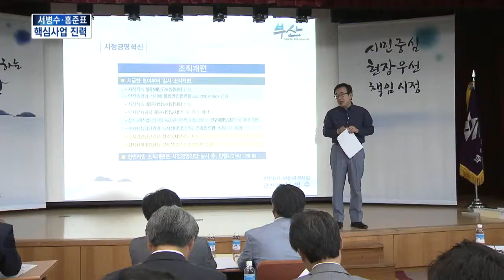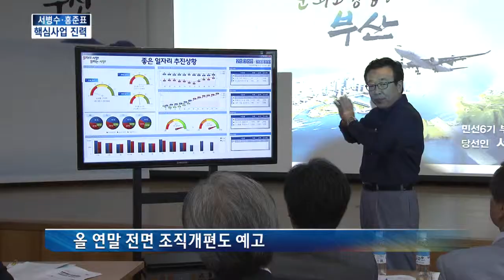[KNN 뉴스] 부산경남 광역단체장 구상사업 박차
{앵커:
서병수 부산시장 당선인과 홍준표
경남도지사가 핵심 추진 사업에
대해 속도를 내기 시작했습니다.

서 당선인은 27대 전략사업을 담은
도시비전을 발표했고,
홍 지사는 미국 20세기 폭스사와
글로벌 테마파크 MOU를
체결시켰습니다.

박철훈기자입니다.}

{리포트}

{수퍼:서병수 당선인 도시비전 발표/오늘,상수도사업본부}
서병수 부산시장 당선인이 오늘
앞으로 부산을 이끌 비전과 혁신방안을 발표했습니다.

"행복한 시민,건강한 부산"이란
슬로건을 내걸고
가덕도 신공항과 글로벌시티 구축,
일자리 창출 등 9개 프로그램을

{인터뷰}
{수퍼:서병수/부산시장 당선인}
  SYNC

{수퍼:올 연말 전면 조직개편도 예고}
전반적인 경영진단을 거쳐
올 연말 부산시의 전면적인
조직개편도 예고했습니다.

오늘 발표는 시종 서 당선인이
직접 나서 세세한 부분까지 직접
설명하는 자신감을 보였습니다.

지방선거 승리직후 미국행 출장길에 올랐던 홍준표 경남도지사도
20세기 폭스사 사장과 진해 글로벌 테마파크조성을 위한 양해각서를

{수퍼:진해 글로벌 테마파크 MOU 체결식/지난 21일,미국 LA}
지난해 10월 미국을 방문해 상담을 시작한 지 8개월만의 성과입니다.

글로벌 엔터테인먼트 전문회사인
폭스사의 브랜드를 가져올 수 있는
길을 턴 것입니다.

{인터뷰}
{수퍼:홍준표/경남도지사}
   INT

{수퍼:2기 도정 핵심사업 추진 속도}
경남 미래 50년 6개 핵심사업가운데
하나인 테마파크 사업에
첫 단추를 끼우면서
진해 웅동 엔터테인먼트 단지 조성사업도 탄력을 받을 것으로 보입니다.

{수퍼:영상취재:박영준,김태용}
지방선거 당선이후 구상사업에
속도를 내고 있는 광역단체장들의
성적표가 벌써 궁금해집니다.

KNN 박철훈입니다.